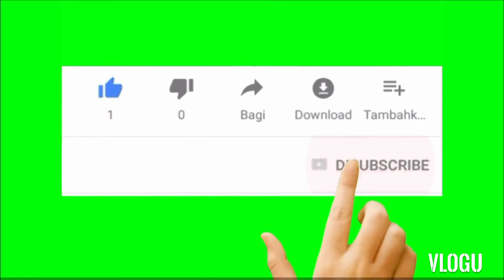Ang birthday boy si densoy ang malakas....